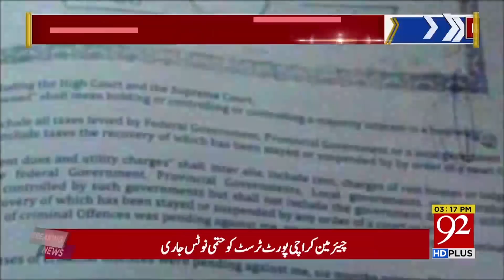Maryam Nawaz Reveals Property of Billions, contradicting with her previous statement